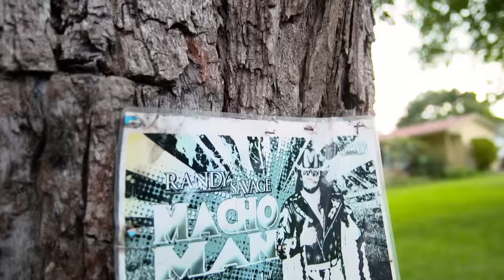WWE Biography: Macho Man vs. Ricky Steamboat: Wrestlemania III | A&E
The Wrestlemania III crowd of 93,000 came to see the epic Andre The Giant - Hulk Hogan main event. They left with indelible memories of a different event: Randy "Macho Man" Savage vs. Ricky Steamboat.

Tune in to Biography: WWE Legends, Sundays at 8/7c on A&E, and stay up to date on all of A&E's premieres